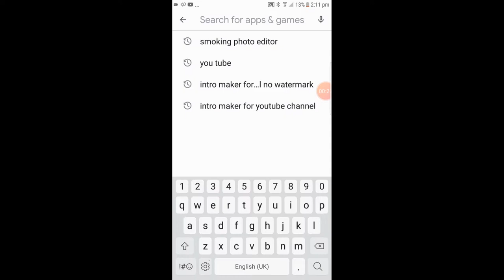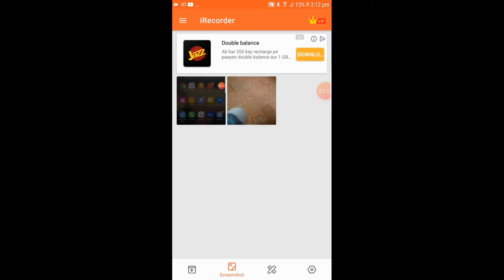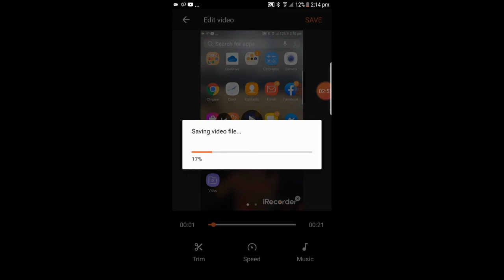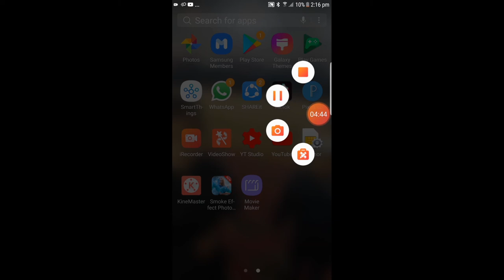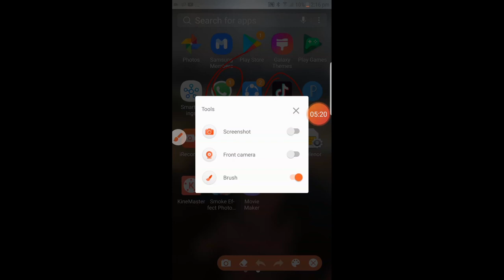How to make video I screen recorder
Hi guys yeah Screen Recorder app hai Jiska siriye aap apni screen ko record Karke aapane video banaa sakte hain education video banane ke liye yah sabse important app hai video mein Ham aapko bataenge ki aap Kis Tarah isko use kar sakte hain aapko
How to use I Screen recorder
Aap Screen Recorder Kis Tarah small kar sakte hain